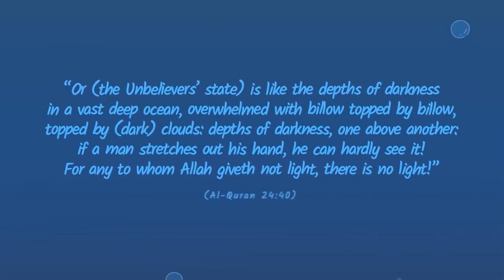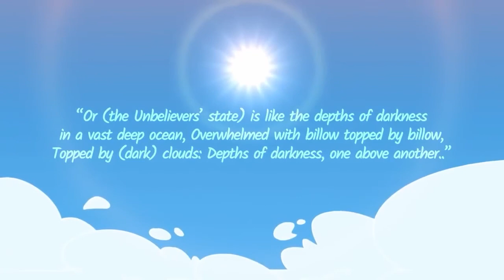Darkness in Ocean - Miracles in Quran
Credit - Freequraneducation